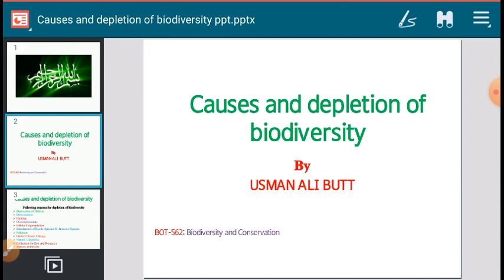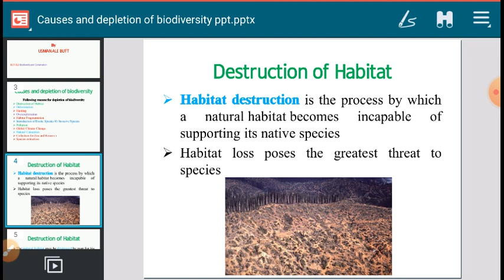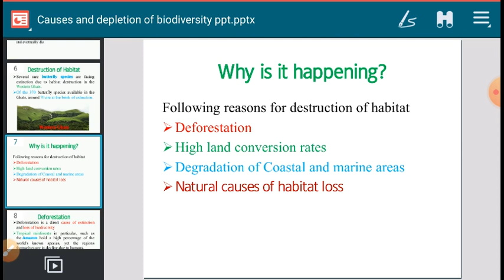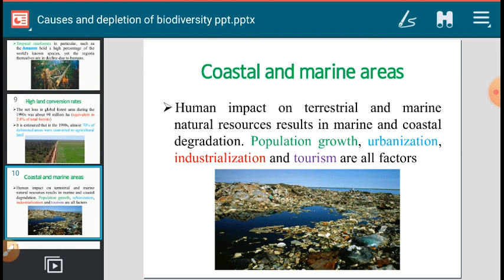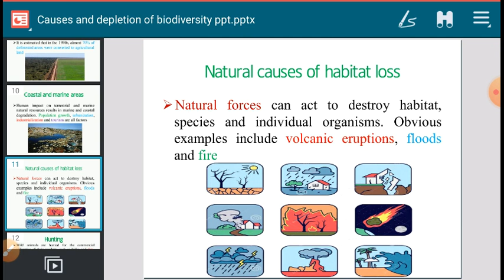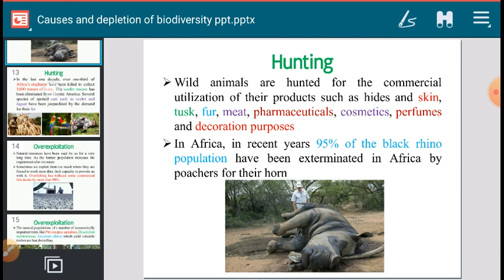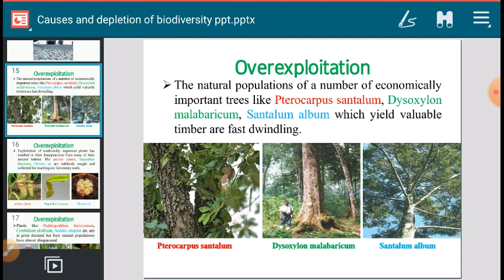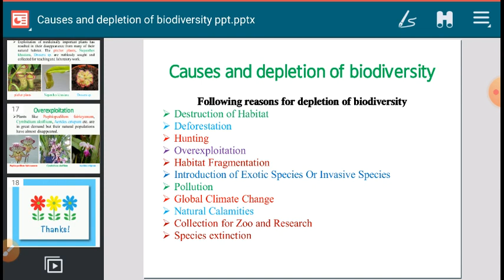Causes and depletion of biodiversity part 1 (Lecture 07)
Lecture explain biodiversity causes of biodiversity loss